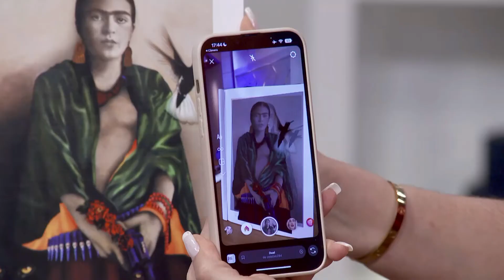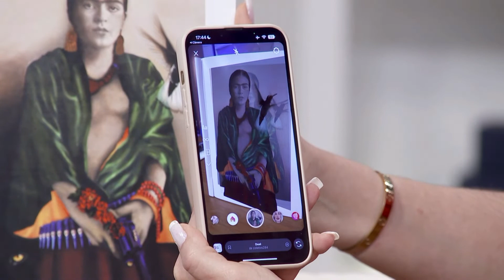Elas em Foco • Isabela Simões, Adriana Scartaris e Juliana Olimon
Temas importantes no universo feminino como namoro, empoderamento, beleza, saúde, criação de filhos, relacionamento e muito mais você confere no quadro Elas em Foco! Sempre com convidadas especiais!

Na mesa de hoje, Bárbara Amorim apresenta Isabela Simões, Adriana Scartaris e Juliana Olimon.

Este quadro foi ao ar no dia 14 de Outubro de 2022.